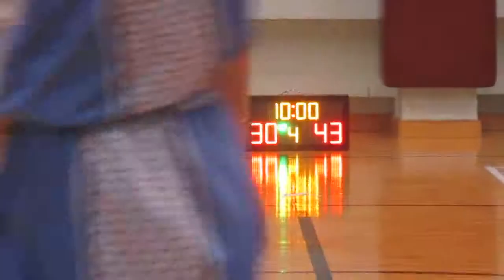STARLEAGUE 20190515 贏海Dragons VS MASSA q3